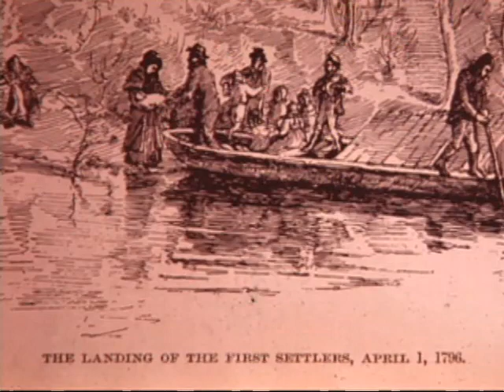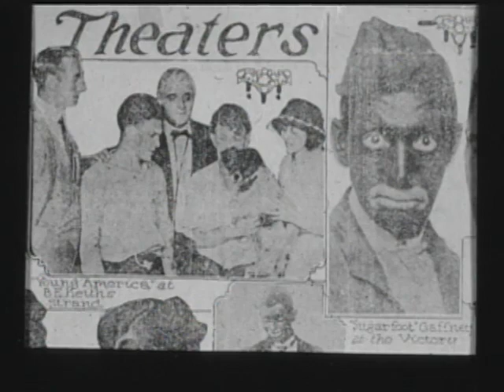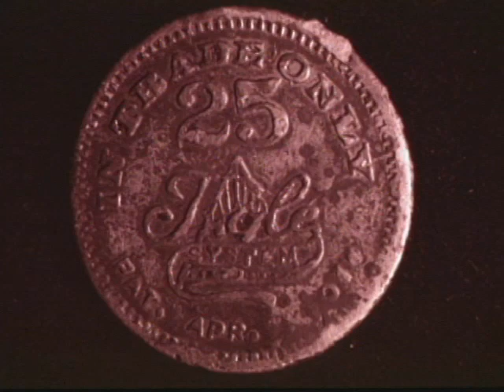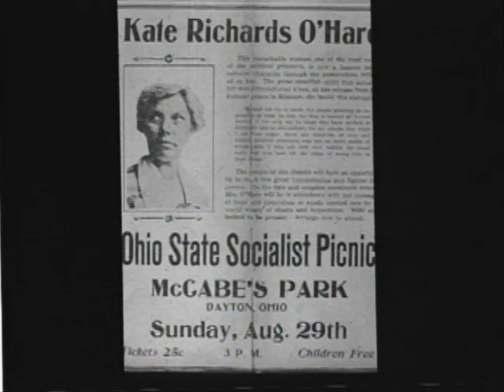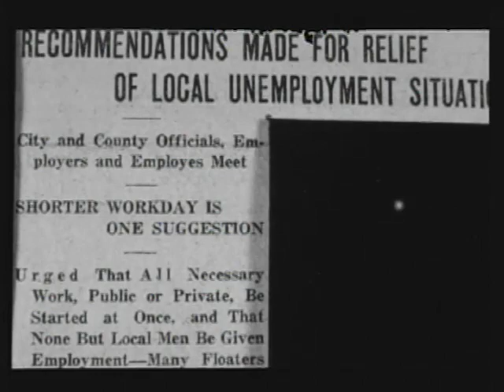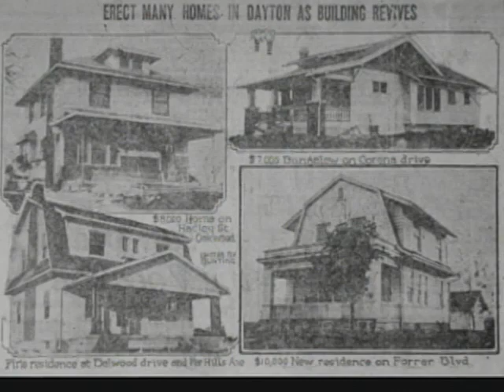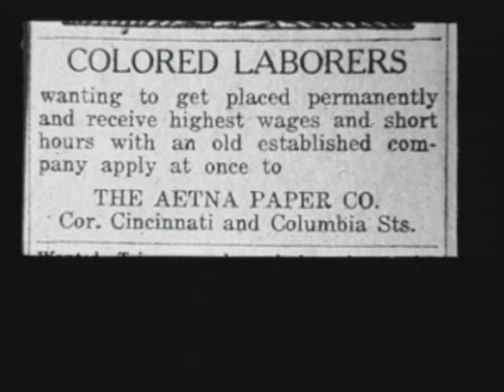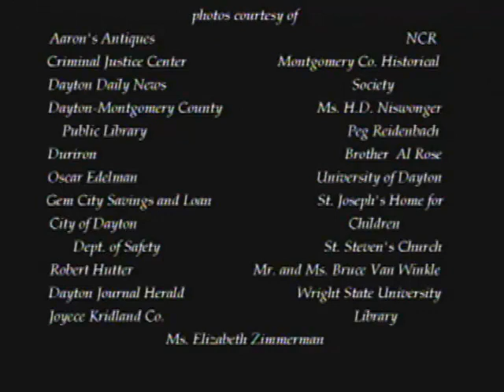A People's History of Dayton